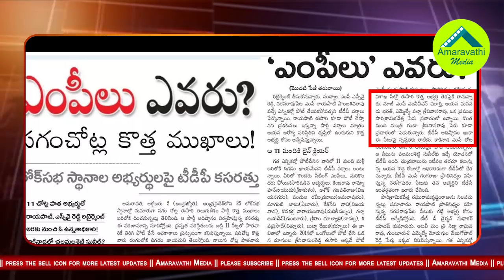నందమూరి కుటుంబాన్ని వెంటాడుతున్న విషాదాలు| GITAM Director MVVS Murthy dies in car accident in US